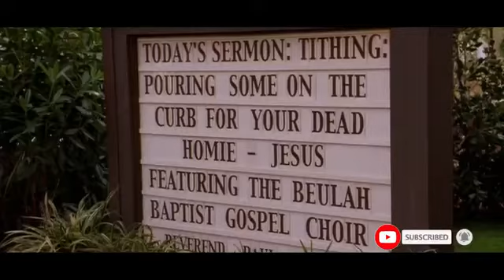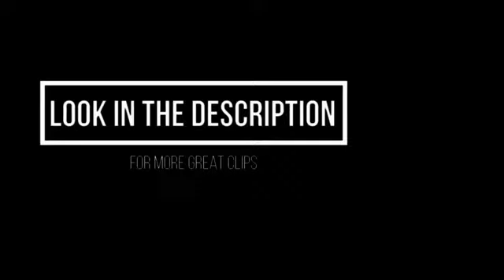The Fighting Temptations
Gospel choir